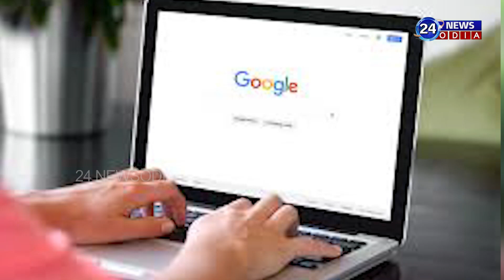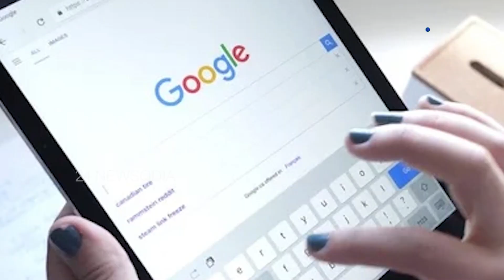What do married women search the most on Google? ବିବାହପରେ ରାତିରେ ଗୁଗୁଲରେ କଣ ସର୍ଚ୍ଚ କରନ୍ତି@24newsodia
Married Women Search the Most on Google: People believe that Google has the answer to every question in the world. In a recent report, it has also come to the fore that after marriage, what most women search on Google
24newsodia.com is a 24X7 news service platform. We are focusing to cover all the news which are very essential to reform our society and to create awareness among people to eradicate all low fools of systems. Please give a Thumb to Us.
24NewsOdia Web Channel | 24NewsOdia | Odia News

24NewsOdia Web Channel:
24newsodia.com ହେଉଛି ଏକ 24X7 ସମ୍ବାଦ ସେବା ପ୍ଲାଟଫର୍ମ | ଆମେ ସମସ୍ତ ସମ୍ବାଦକୁ ଆଚ୍ଛାଦନ କରିବାକୁ ଧ୍ୟାନ ଦେଉଛୁ ଯାହା ଆମ ସମାଜର ସଂସ୍କାର ଆଣିବା ଏବଂ ସମସ୍ତ ନିମ୍ନ ମୂର୍ଖତାକୁ ଦୂର କରିବା ପାଇଁ ଲୋକଙ୍କ ମଧ୍ୟରେ ସଚେତନତା ସୃଷ୍ଟି କରିବା ଅତ୍ୟନ୍ତ ଜରୁରୀ | ଦୟାକରି ଆମକୁ ଏକ ଥମ୍ ଦିଅ |